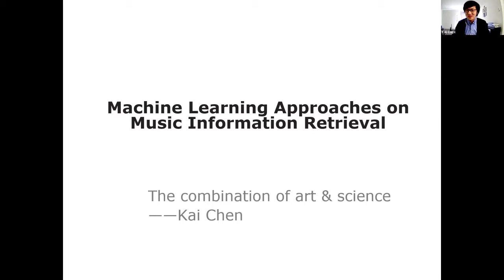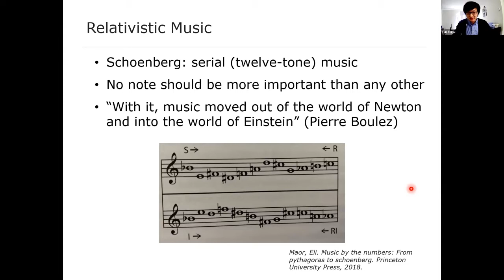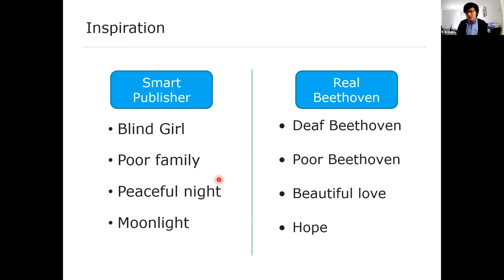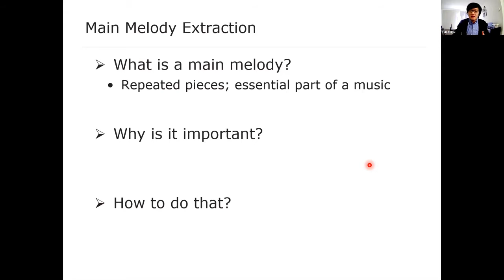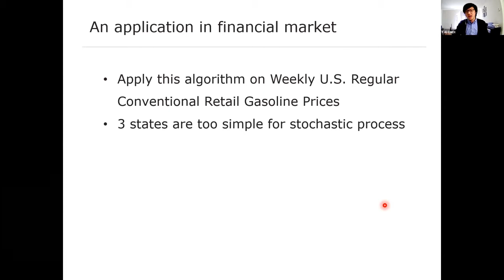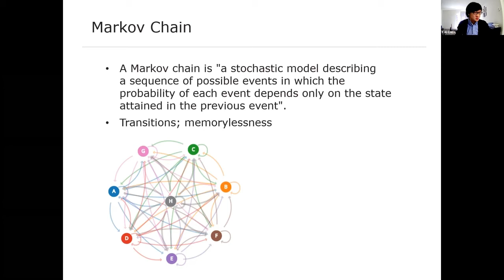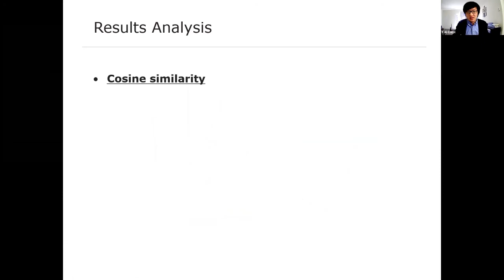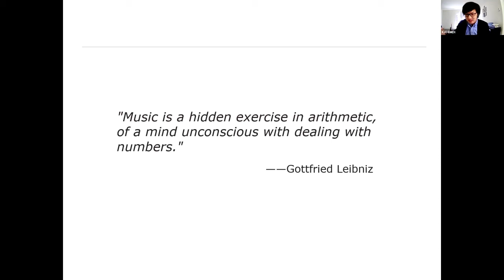T-1 Machine Learning Approaches on Music Information Retrieval